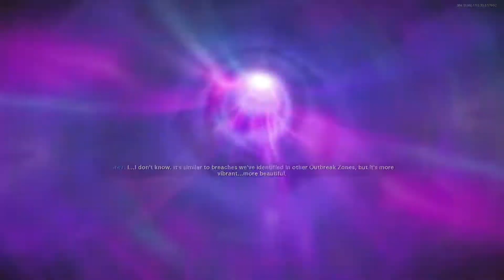Knife only Solo Easter Egg Die Maschine!!!! (Call of Duty Black Ops Cold War)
Die Maschine Knife only Solo Easter Egg Completed!!!